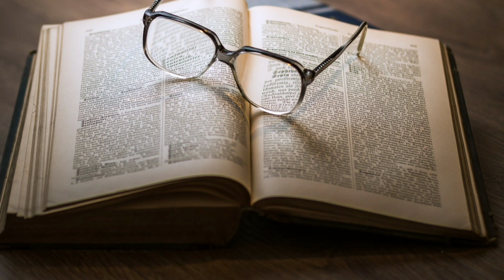Anne of Green Gables By Lucy Maud Montgomery🌷 audiobook 🌟 British accent 🌟 Chapter 6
audiobook,
audiobook fantasy,
audiobooks free,
audiobook collection,
audiobook full,
audiobook english,
audiobook for kids,
audiobook short story,
audiobook asmr,
audiobook adventure,
audiobook animal farm,
audiobooks,
animal farm audiobook,
audiobook british accent,
audiobook bedtime story,
best audiobook app,
beloved audiobook,
audiobook classics,
audiobook classic literature,
audiobook children,
audiobook christian,
audiobook children's stories